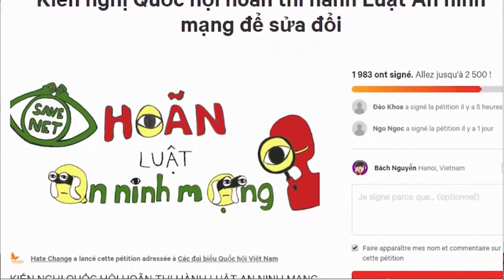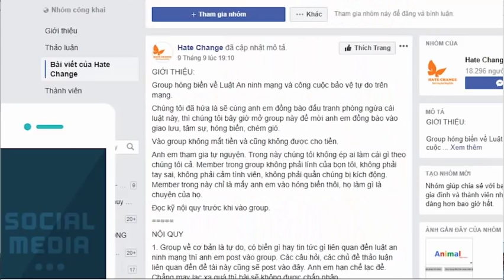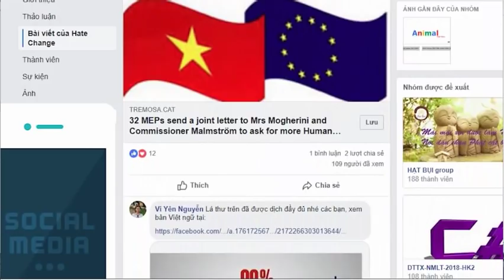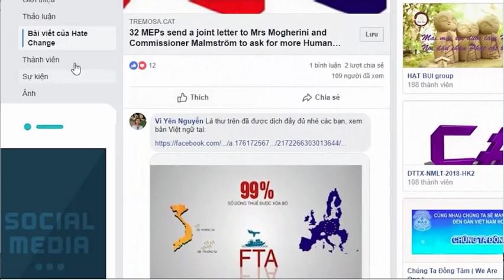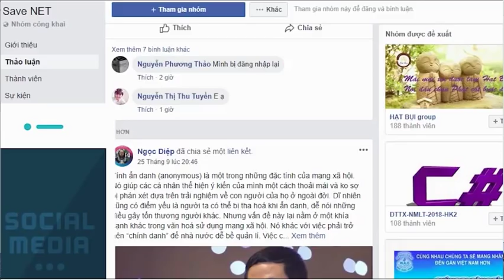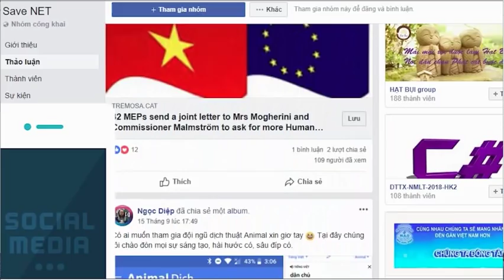70 ngàn view phục hồi phong trào tẩy chay Luật An ninh mạng!!!